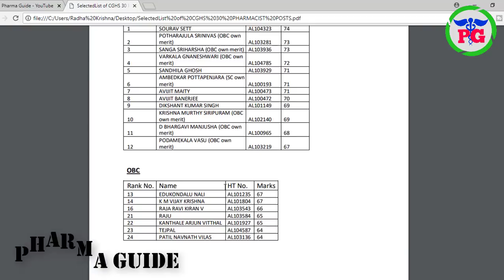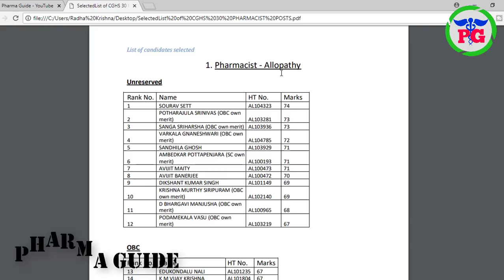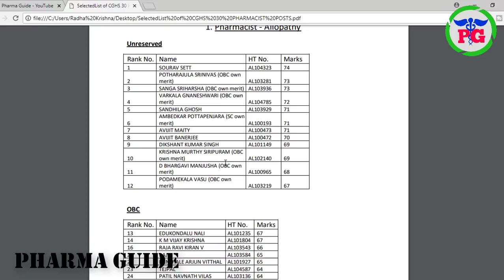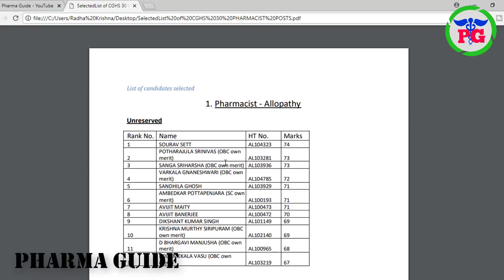CGHS Pharmacist Exam Results 2018 | CGHS Pharmacist SELECTED LIST | CGHS Merit List | Pharma Guide